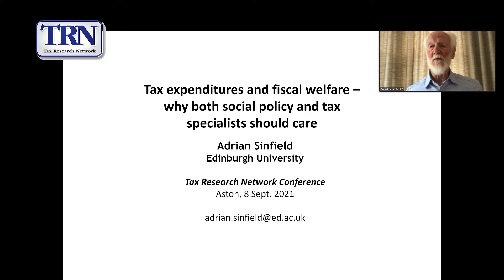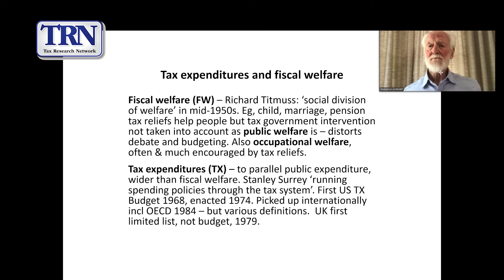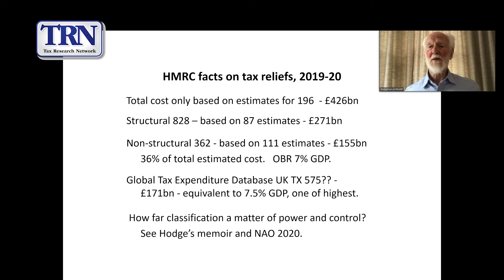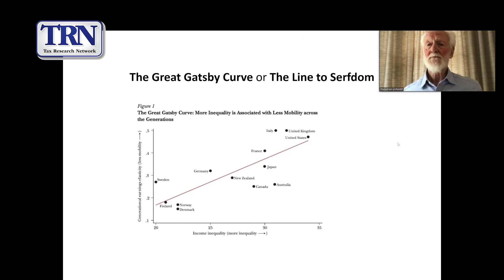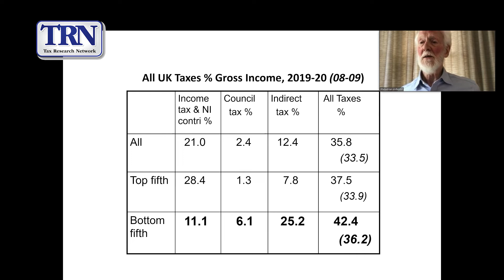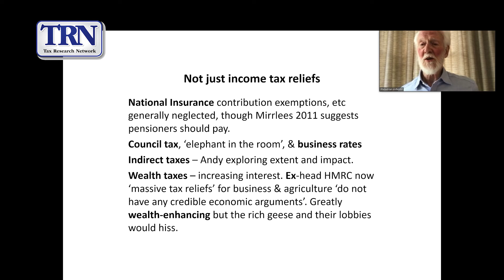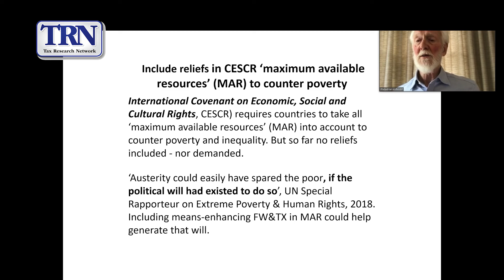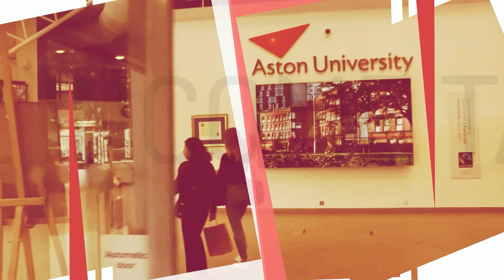TRN 2021 Keynote 1- Prof Adrian Sinfield - Tax expenditures and fiscal welfare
The Tax Research Network is a group of tax researchers, educators and other practitioners that together seek to promote tax research and tax education globally.

Each year they organise an annual conference in September. The 2021 conference is held 8 - 10 September as a hybrid event - partly hosted by the Aston University in Birmingham and partly online. This recording is one of the presentations from this event.

Please note - the TRN claims no rights of any kind over this recording other than as granted by the author(s) to share this recording with registered delegates attending this event (or others if the authors have expressly granted permission for wider sharing beyond this event). Further, the TRN accepts no responsibility for any of the contents of this recording - all of which remain solely the responsibility of the presenters/authors of the work.